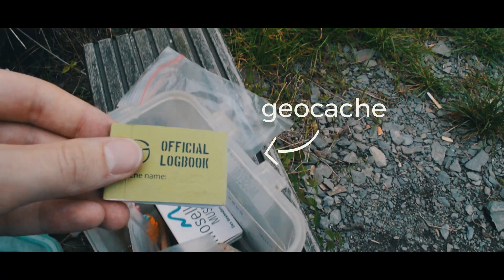Traveling to our own soundtrack: Along the river Moselle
We visited places in the German Moselle area, like Cochem, Beilstein, Saarburg, Trier, and Luxemburg.